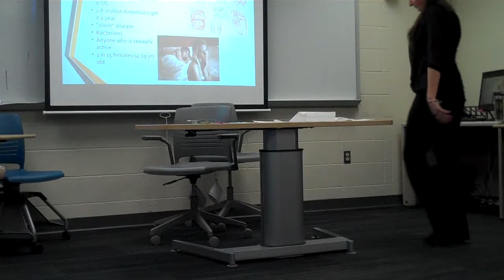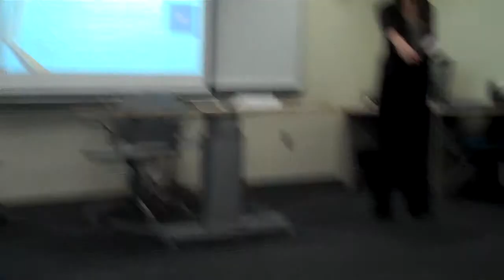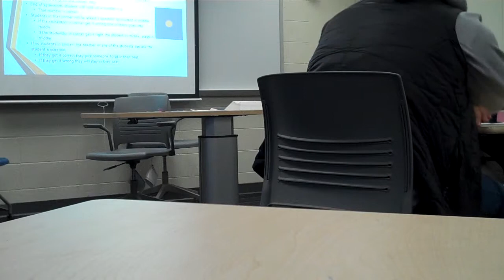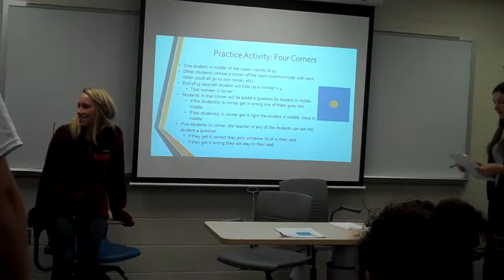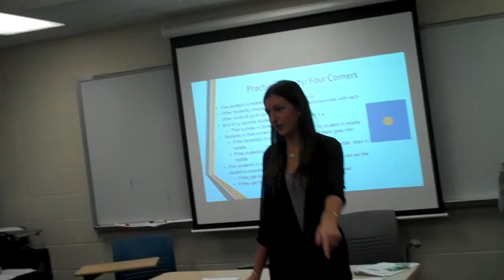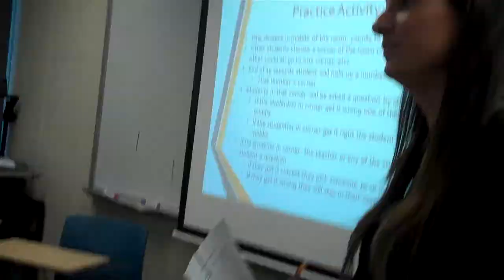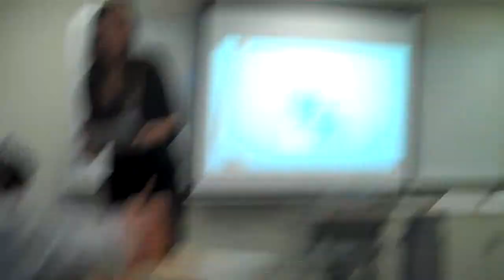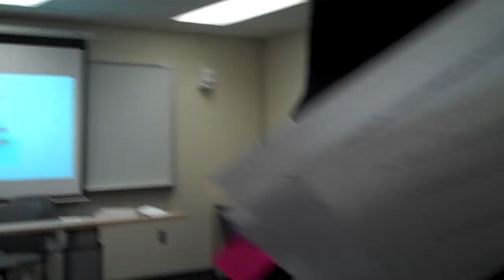Failla Sexual Risks Lesson 3